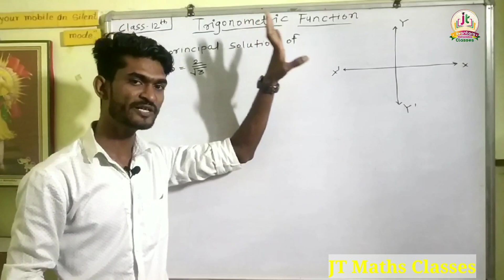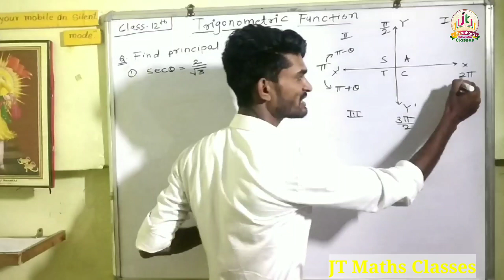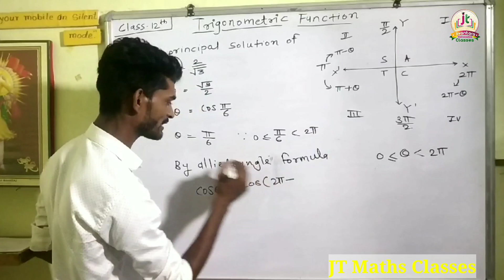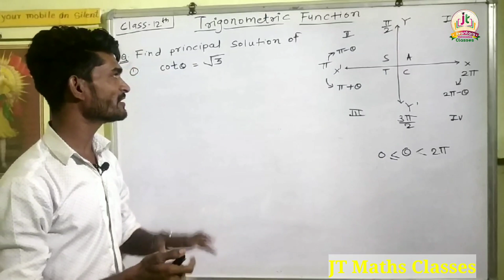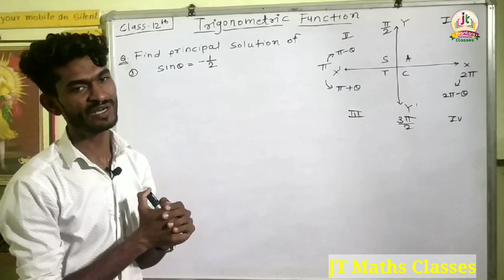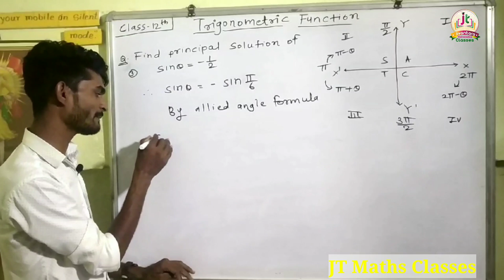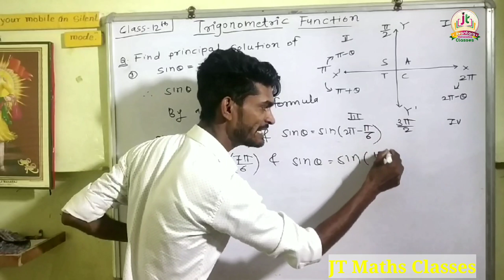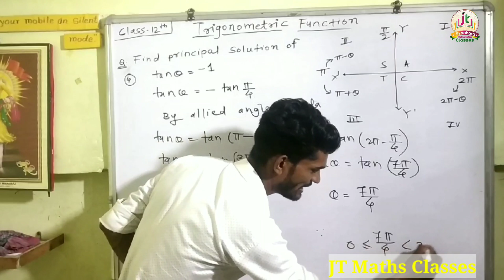Class-12th, Trigonometric function,Lecture-3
Principal solution of trigonometric equations.
By:- Manoj Mali Sir
MSc.Math,B.Ed
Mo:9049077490